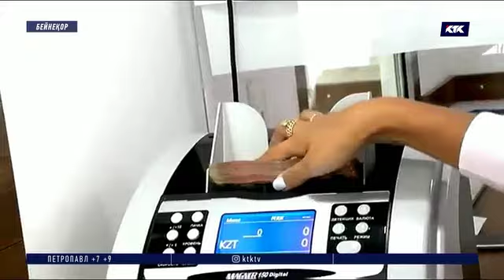Министрлер кабинеті Мәжілістен тағы ақша сұрап отыр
Үкімет Ұлттық қорға тағы алақан жайып отыр. Үш жылдық бюджеттің жыртығын жамай алмаған Министрлер кабинеті Мәжілістен ақша сұрай келді. Төменгі палата депутаттары да көп дауырықпай, триллиондаған теңгені Ұлттық қордан алуға болатын заң жобасын бекітіп бере салды. Алайда 143 рет түзетілген басты қаржылық құжат әлі талай өзгеріске ұшырауы мүмкін.